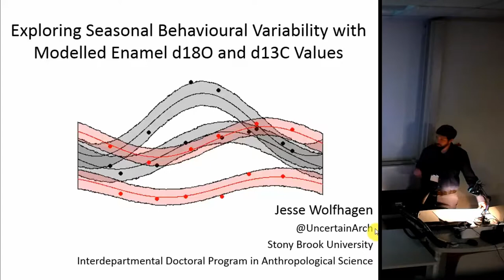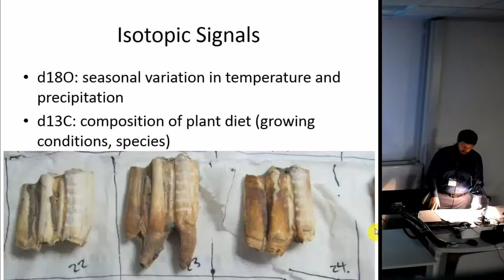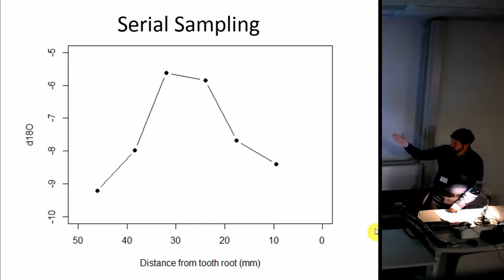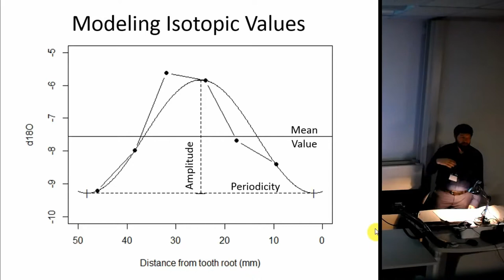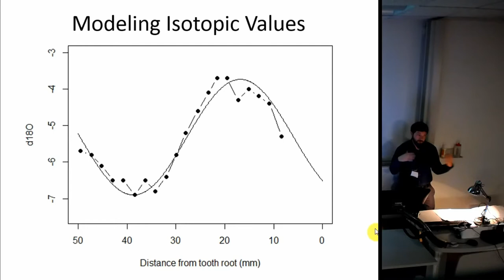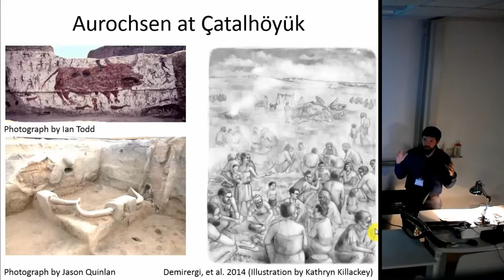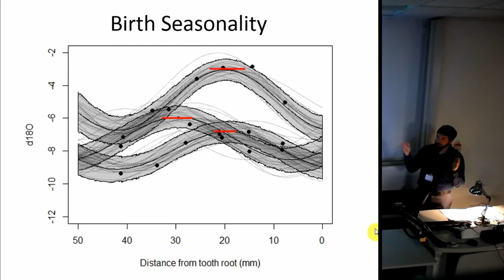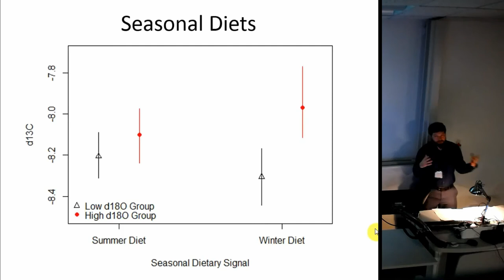Exploring Seasonal Behavioural Variability with Modelled Enamel d18O and d13C Values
Understanding how animal keeping and hunting relates to larger aspects of community life is key for exploring how people negotiated seasonal challenges and coordinated different tasks collectively. In temperate climates, the combination of seasonal cycles of precipitation and the incremental growth and mineralization of bovid tooth enamel allows analysts to track patterns in enamel d18O (and other isotopic values) across a tooth’s growth axis to associate seasonal trends with biological milestones like tooth eruption. Researchers have developed linear models to relate these seasonal changes to biological milestones while controlling for sampling and individual variability; however, good accuracy has typically required large sample sizes per tooth. A Bayesian framework for fitting linear models of seasonal changes in d18O and d13C values provides useful estimates even with small sample sizes per tooth, allowing researchers to explore behavioural flexibility in the face of diverse economic and ecological opportunities. A greater sense of the variability in animal behaviour provides insight into variability in the larger landscape, as well as human strategies and choices. Simulations of model results can be used explore persistent differences in animal behaviour that may relate to differences in ecological niche or human strategic variability.

 Jesse Wolfhagen (Stony Brook University)